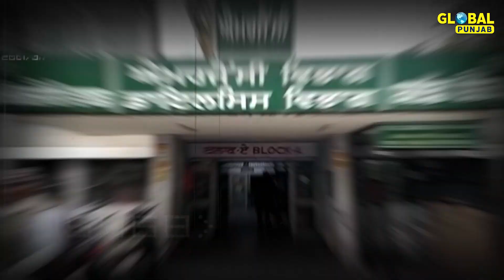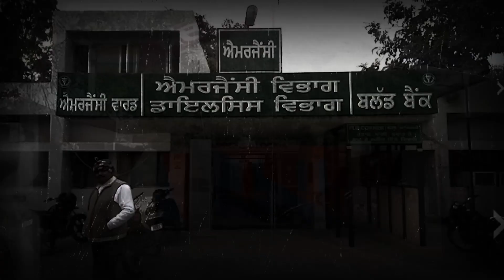Ferozepur Jail 'ਚ ਖ਼ੂਨੀ ਝੜਪ ! ਕੈਦੀਆਂ ਨੂੰ ਨਹੀਂ ਪ੍ਰਸ਼ਾਸਨ ਦਾ ਡਰ | Global Punjab TV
ਜੇਲ੍ਹ ਚ ਖ਼ੂਨੀ ਝੜਪ ! ਕੈਦੀਆਂ ਨੂੰ ਨਹੀਂ ਪ੍ਰਸ਼ਾਸਨ ਦਾ ਡਰ | Global Punjab TV